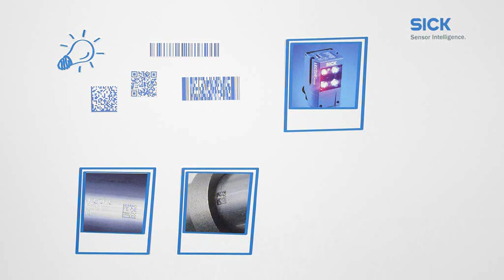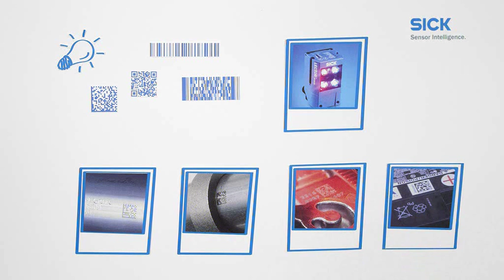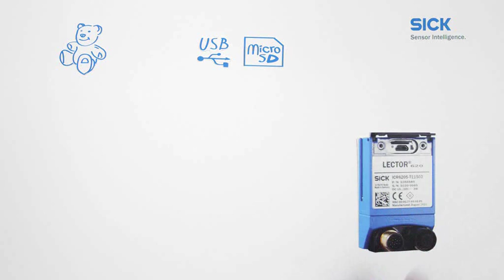LECTOR®620 image-based code reader from SICK: The new dimension in code reading | SICK AG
The LECTOR®62x is an industrial, compact image-based code reader with highly reliable identification of 1D, 2D and direct part mark (DPM) codes. Whether in motion or stationary, it can read even the poorest quality codes. Its compact housing ensures flexible integration in reduced spaces. Multiple on-board interfaces allow for universal network integration. LECTOR®62x Professional with integrated aiming laser, automatic focus teach-in, green feedback LED and auto setup is intuitive to set up and reliable in performance even with poor code qualities. LECTOR®62x ECO, the price-attractive alternative for more simple applications and moderate conveyer speed. LECTOR®62x High Speed, the specialist for fast packaging machines with high throughput at transport speeds up to 6 m/s. LECTOR®62x DPM Plus, for codes on solar cells and very difficult DPM codes in automotive industry.

SICK AG
Erwin-Sick-Str. 1
79183 Waldkirch, Germany